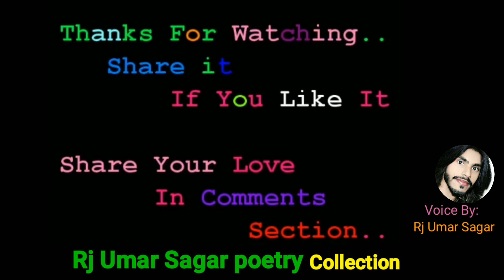Gair Muslim name or Salman se Sawal Kiya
Rj Umar Sagar poetry collection